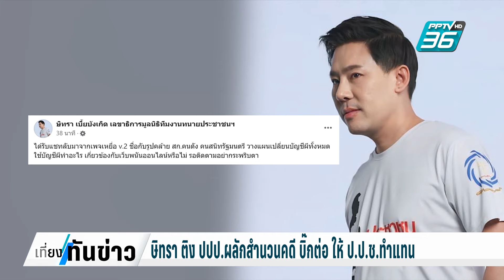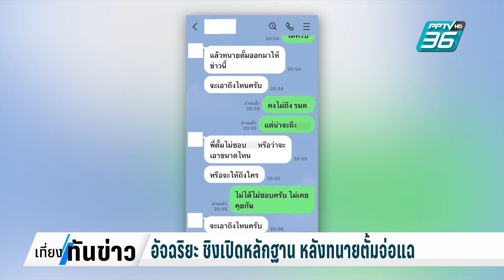อัจฉริยะโต้ทนายตั้มปมพาดพิงเรียกเงินคดี40ล. | เที่ยงทันข่าว | 23 ก.ค. 67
อัจฉริยะ โต้ทนายตั้มยันไม่เคยเรียกรับเงิน 40 ล้านบาท จากกรณีที่ไปร้องว่ามีตำรวจ 4 นายเกี่ยวข้องกับเว็บพนันออนไลน์ พร้อมชิงเปิดหลักฐานที่ทนายตั้มบอกว่าจะมาแฉ นักการเมืองใหญ่ที่อยู่เบื้องหลังเว็บพนันอดีตลูกสว.